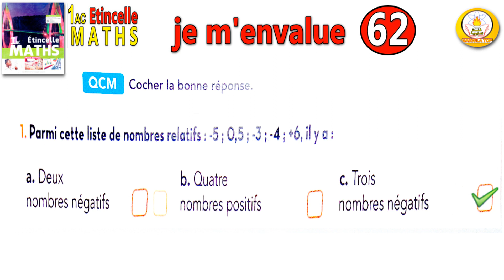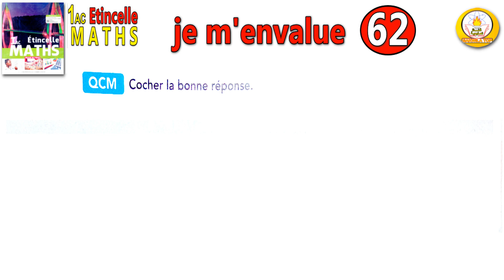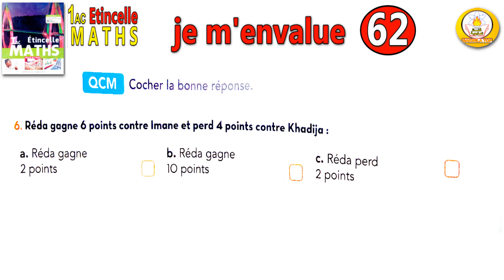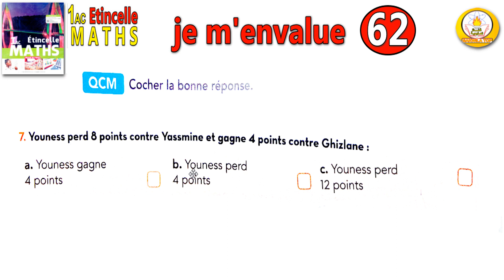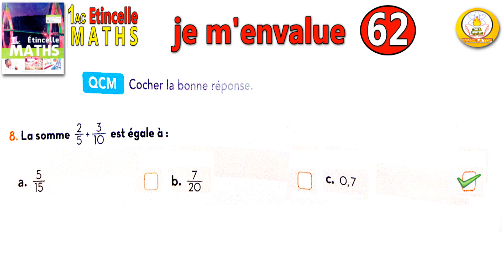sakwilatop | 1AC Étincelle maths PAGE 62 je m'évalue --